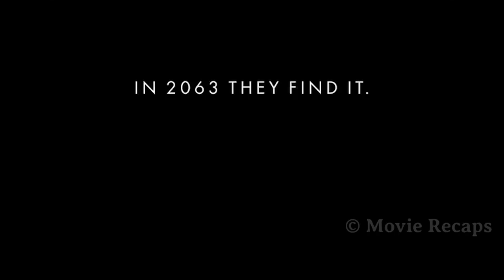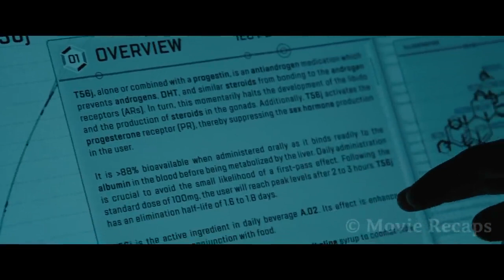Exploring Mutahi: Unraveling Stories and Secrets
Embark on an epic interstellar odyssey as Earth teeters on the brink of collapse. In the year 2063, visionary scientists unite to engineer a genetically perfected crew, merging the brilliance of leading minds to forge humanity's last hope for survival. Their mission: to discover a new world capable of sustaining life.

Facing the imminent demise of their home planet, this elite crew pioneers a daring voyage across the cosmos, spanning 86 years. The ship becomes a self-contained ecosystem, a vessel of life where generations will rise and fall. As the third generation emerges, they inherit the mantle of pioneers, destined to reach the distant planet and carve out a new destiny for humanity.

"Generations of Exodus: Earth's Last Hope" is a gripping tale of sacrifice, resilience, and the unyielding spirit of exploration as the crew navigates the cosmic sea, weaving a tapestry of human survival against the backdrop of the vast, unknown cosmos. Will they find salvation or a new set of challenges on the horizon? The fate of humanity unfolds across the stars.

"Voyagers movie"
"Voyagers full movie"
"Voyagers movie trailer"
"Voyagers 2021 movie"
"Voyagers 2021 Film "